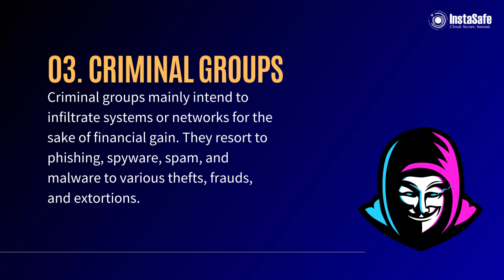What are sources of Cyber Security Threats | InstaSafe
Cybersecurity threats can be different and more significant when people work from home. For example, threat actors can trick people into giving them information more quickly when they work from home.

In addition, employees might use their own computers and devices that are less safer than the ones provided by their work. This can make it hard for the company to protect their data.